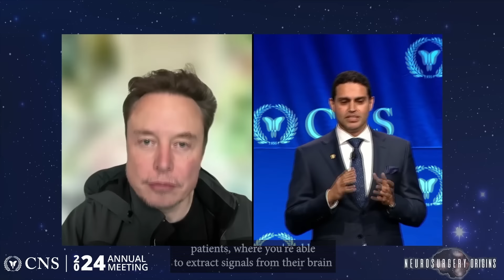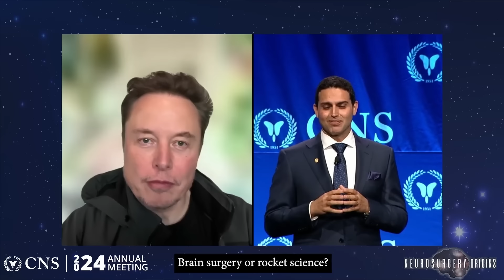"100x Improvement" - Elon Musk Leaves Audience SPEECHLESS on World Changing Tech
Elon Musk interview - this interview was just recorded. This is Elon Musk about Neuralink.

Matt